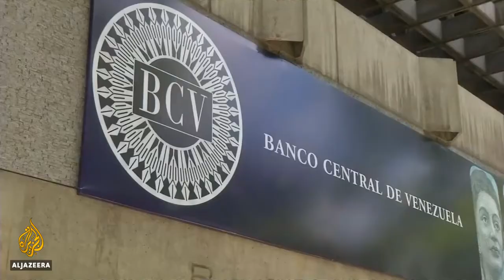Venezuela's rival leaders lock horns over gold in London vault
The right to access Venezuela's riches is a dispute intertwined with the right to rule the country.
Venezuela's rival leaders, President Nicolas Maduro and his Western-backed opponent Juan Guaido, began a legal battle on Monday over $1bn of the country's gold held in the Bank of England.